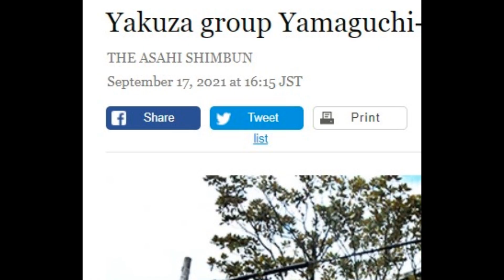Yakuzapedia News: Yamaken-gumi joins Yamaguchi-gumi organization